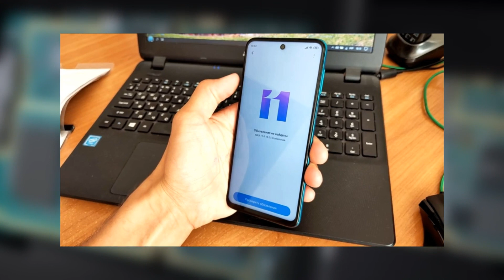Смартфон Xiaomi Redmi Note 9S 6 128 GB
Основные характеристики:
Беспроводная зарядка: нет
Материал корпуса: пластик
Год выпуска: 2020
Дисплей:
Тип экрана: IPS
Диагональ экрана, дюймов: 6.67
Разрешение: 2400х1080
Число пикселей на дюйм, ppi: 395
Безрамочный: да
Память:
Встроенная память, Гб: 128
Объем оперативной памяти, Гб: 6
Процессор:
Процессор: Qualcomm Snapdragon 720G
Частота процессора, МГц: 2300
Количество ядер процессора: 8
Связь:
Тип SIM-карты: nanoSIM
Количество SIM-карт: 2
Стандарты связи: GSM / 3G / 4G
Навигация: GPS / ГЛОНАСС
Дополнительные характеристики:
Серия смартфона: Redmi Note 9S
Слот для карт памяти: отдельный слот под карту памяти
Интерфейсы: Bluetooth / Wi-Fi / Инфракрасный порт
Емкость аккумулятора, мАч: 5020
Комплектация: смартфон / адаптер питания / кабель USB Type-C / скрепка для извлечения SIM-карты / гарантийный талон / руководство пользователя
Мультимедийные возможности:
Разрешение фронтальной камеры, Мп: 16
Разрешение основной камеры, Мп: 48
Габариты:
Размер, мм: 76.68x165.75x8.8